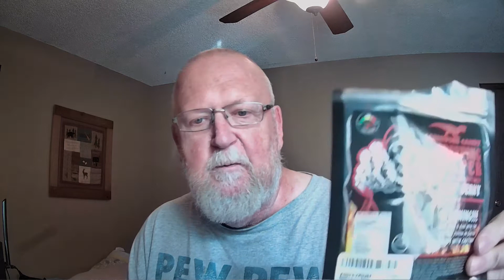Cracker Bombs & Creeping Reaper Jerky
In this video I am doing my Cracker Bombs again and this time with Carnivore Candy's Creeping Reaper Beef Jerky, Habanero Pickles, and Horseradish sauce. Can you say Yummy and is that some hot!